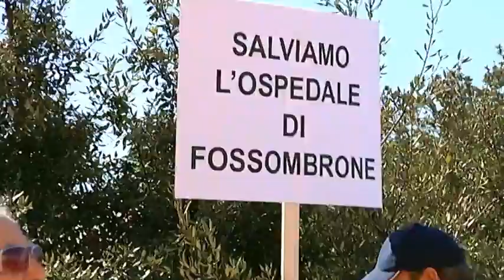Sanità: protesta dei sindaci da Fossombrone e Cagli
I sindaci della provincia tornano in Regione per ribadire il "No" al piano d'area vasta che prevederebbe la riconversione e il depotenziamento degli ospedali dell'entroterra e il taglio di numerosi reparti anche nei grandi ospedali. Hanno manfiestato 350 persone, tra di loro i primi cittadini di Cagli, Fossombrone, Saltara, Montefelcino, Isola del Piano, Sant'Ippolito e San Giorgio di Pesaro.